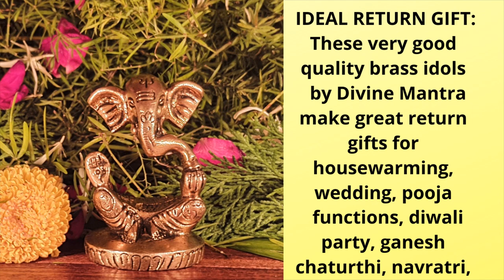Ganesh Idol Home Temple Decor MandirRoom Decoration Accessories Indian Hindu Lord Sri Ganesha Diwali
🪔 BEST GIFT FOR ANY OCCASION: Idol for gift, showpiece for home decor, marriage, farewell gifts for colleague, to say thank you, birthday, office decoration item, home interior decorative product

🪔 IDEAL RETURN GIFT: These very good quality brass idols by Divine Mantra make great return gifts for housewarming, wedding, pooja functions, diwali party, ganesh chaturthi, navratri, durga

🪔 MADE IN INDIA: No sharp or rough edges. The beautiful pure brass Indian room decor idol is handmade by master craftsmen from India with traditional good luck symbols to attract wealth and happiness IDOLS FOR POOJA: Pure brass idol for puja and can also be used as a home, room decor showpiece. The intricate carving work looks charming and radiates peace and prospertiy in the premises.

🪔 CAN BE WASHED: Polished with golden colour, this idol statue is waterproof & can be washed, cleaned during puja & rituals. Can be placed indoor for home decoration / for room decor or in office.